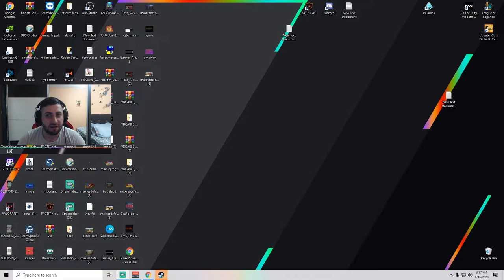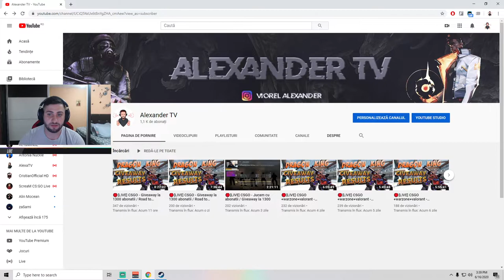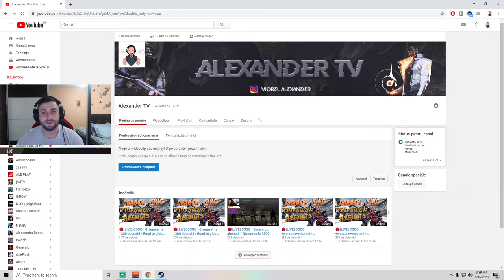Giveaway la 1300 abonatii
► 1.Like
► 4.Giveawayul va incepe la 24 de H dupa ce vom aveam 1300 Abonatii
► 5.Nu va inscrieti cu mai multe conturi (se vor sterge).
- Ma numesc Alex am 24 de ani si sunt nou in comunitate. Va astept in numar cat mai mare sa crestem acest canal.
- Comenzi : !rez , !sens , !setlaunch , !cfg
● Like daca ti-a placut acest live!

Va multumesc !
           💻PC Specs💻
✿📟Placa video:  Nvidia GTX 1070
✿📀Procesor: Intel i7 8700
✿📼RAM: 2x8 GB Vengeange LPX
✿🎧Casti: HyperX  CloudX
✿🖱Mouse: Logitech G Pro